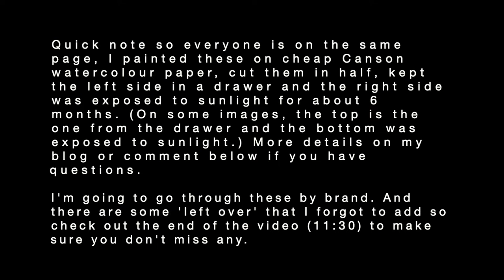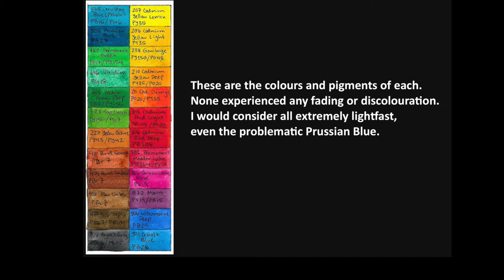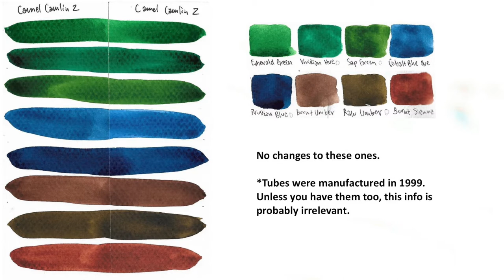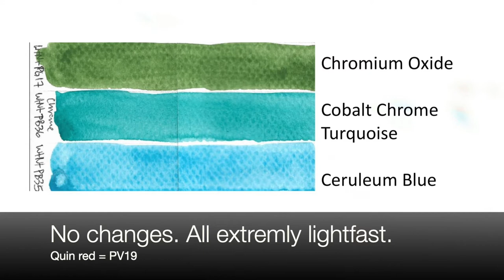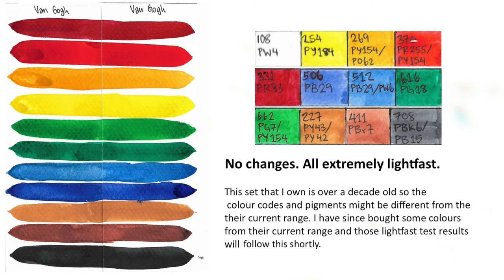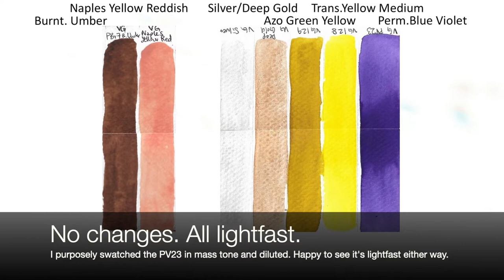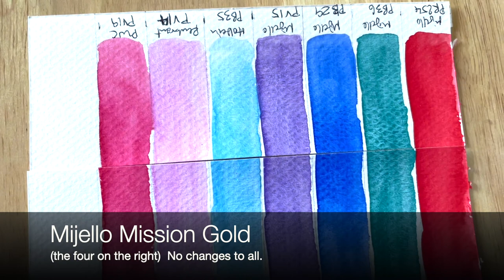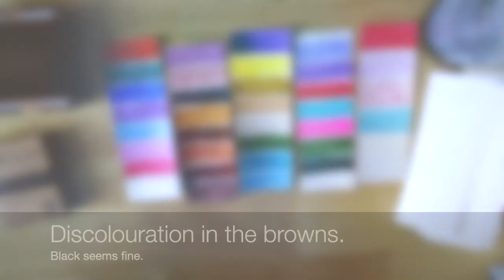Watecolor Lightfast Test Results (Multiple Brands, Student and Artist Grade)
Also if anyone is interested in seeing more like this, please let me know.

💙 Amazon Wishlist